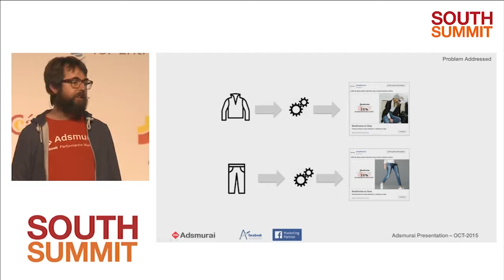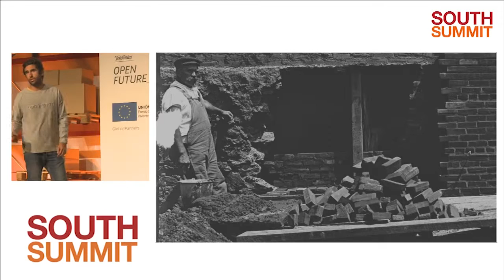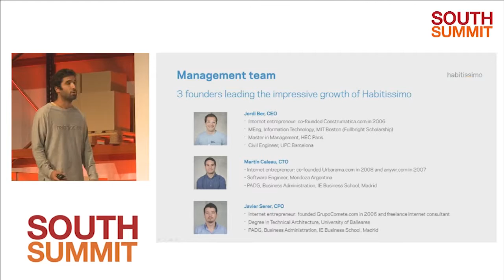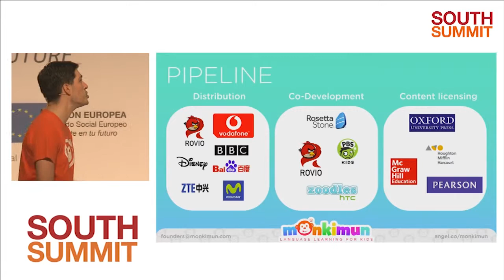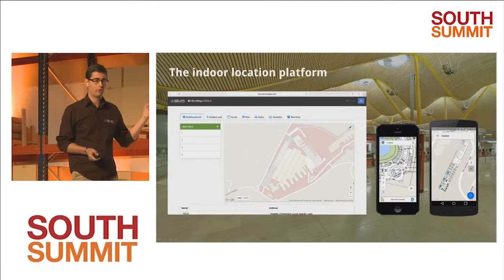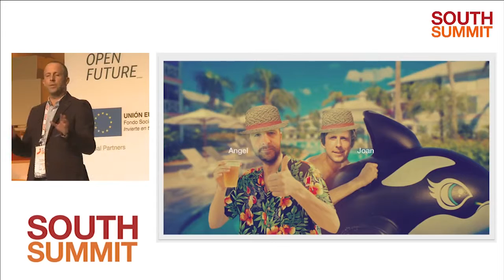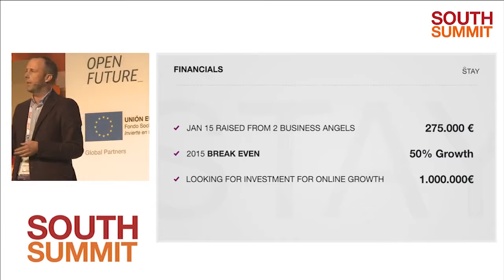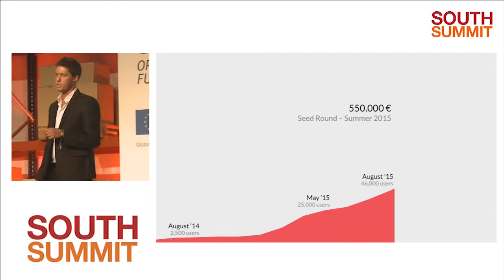South Summit 2015 - South Summit Finalists Digital Solutions for Mass Markets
October 8th - South Summit 2015 -  Finalists Digital Solutions for Mass Markets - Moderates by Sergio Pérez (Caixa Capital) - Differents startups talk about their companies: Otto Wüst (Adsmurai), Jorge Cienfuegos (Habitissimo), (Monkimun), Víctor (Situm), Joan Lladó (Stay app), Mattia (Xceed).